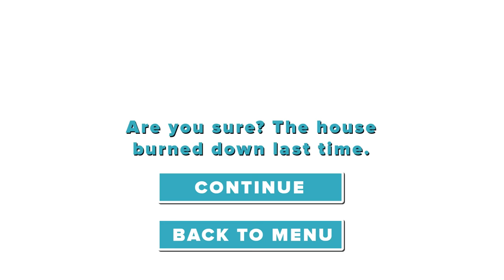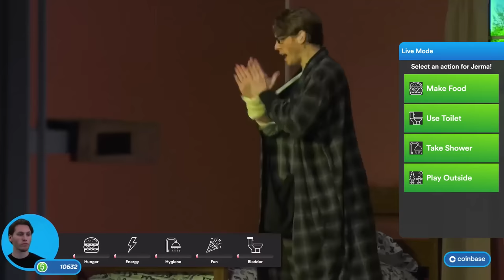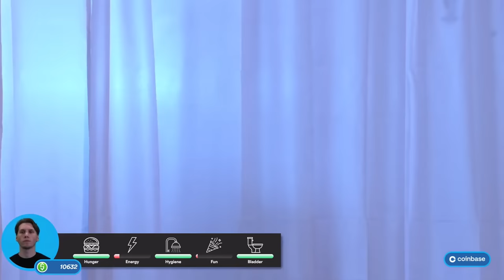The Jerma985 Dollhouse - Flirting with Death